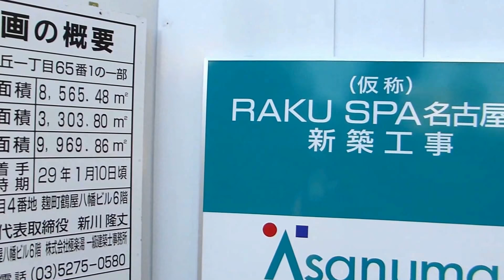RAKU SPA GARDEN 名古屋（2017年11月オープン予定）極楽湯 新店舗工事 愛知県名古屋市名東区平和が丘 2017.7.8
全国にスーパー銭湯を展開する極楽湯（東京都千代田区麹町２ノ４）は、名古屋市名東区に公衆浴場を中心とした複合施設「ＲＡＫＵ　ＳＰＡ名古屋（仮称）」の建設を計画しており，着工は２０１７年１月上旬を予定しています。